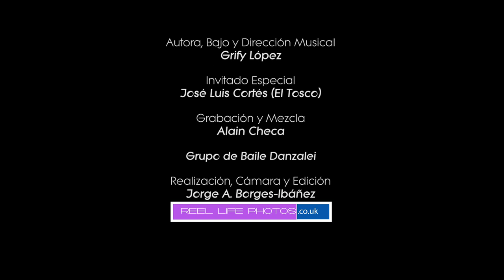Las Chicas del Sol play "Ten Fe" - (Have Faith)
"Las Chicas Del Sol" play the track "Ten Fe"  - Have Faith -
which is intended to make the audience understand that it's important to keep your dreams and hopes alive, to have faith, and that this pandemic needs self-discipline regarding face masks and social distancing
It was shot in Havana, February 2021, by my husband, Jorge Borges-Ibanez with additional footage supplied by some participants from their own mobile phones, following Covid 19 social distancing rules.
Jose Luis Cortes was the star guest, and Grify Lopez leader of the band, composer and arranger.  Its not zoom footage at all, but edited by Jorge with many layers, so quite demanding to complete.